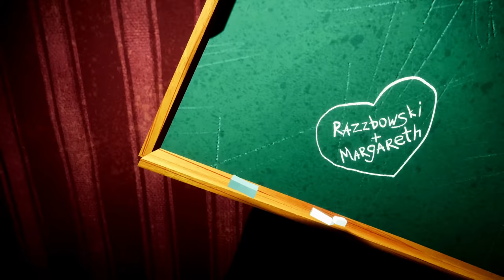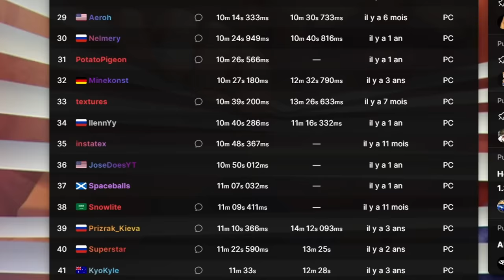Le SPEEDRUN de Hello Neighbor est totalement CASSÉ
Le Speedrun et l'Histoire de Hello Neighbor sont hors du commun, et je suis là pour vous les expliquer ! Vous allez tout comprendre.

Montage: Moi :)
Merci à @NujaTV de m'avoir expliqué une grande partie des Glitchs.